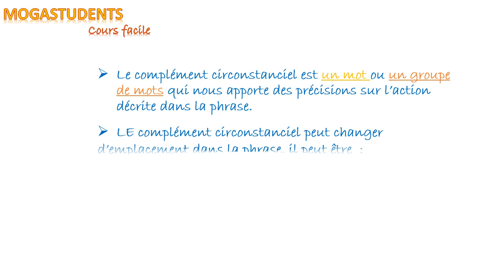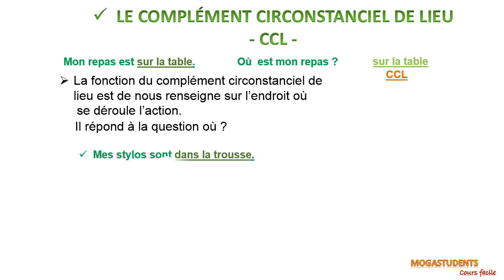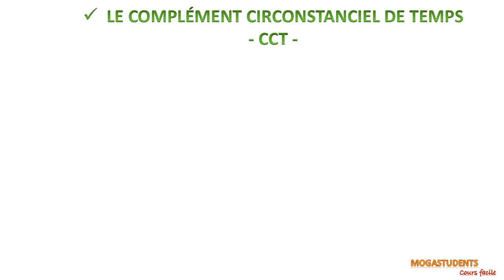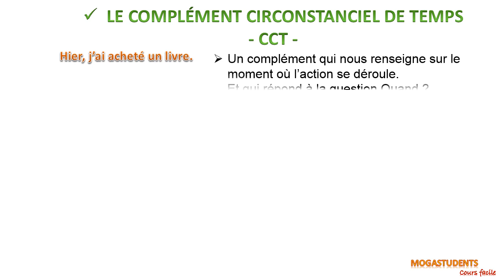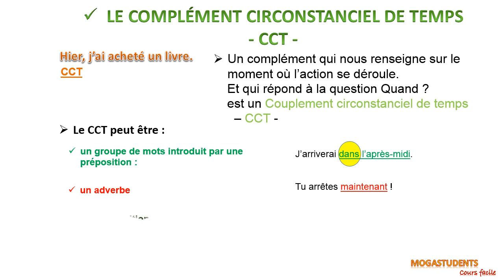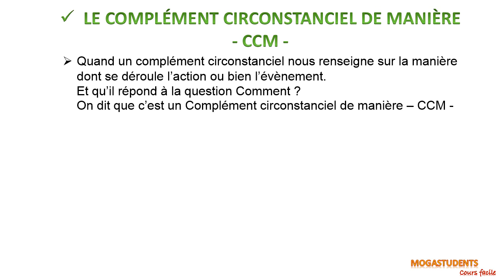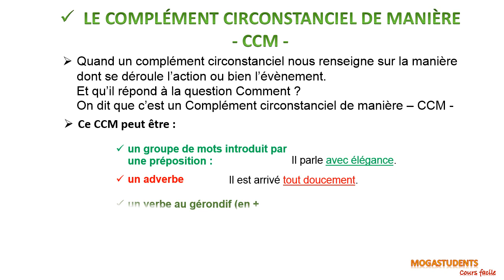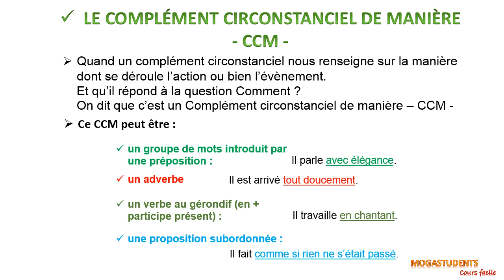la fonction et la nature du CCL,du CCT et du CCM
COURS FACILE
LA FONCTION DU CCT , CCL ET CCM
SA NATURE DANS LA PHRASE
EXERCICE